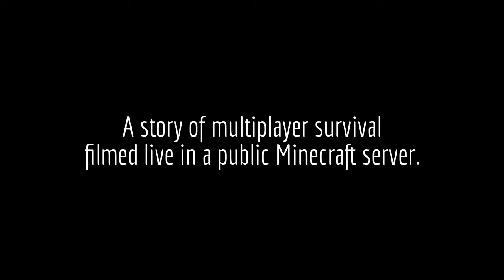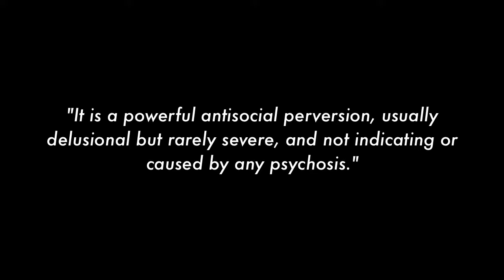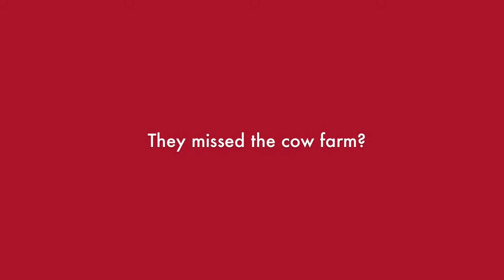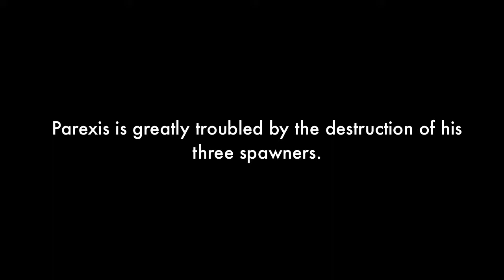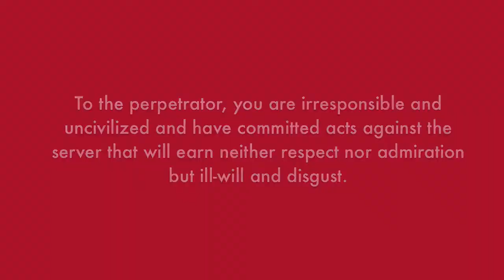Parexis Apocalyptic Wanderer Complete Part 1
A story of multiplayer survival filmed live in a public Minecraft server.